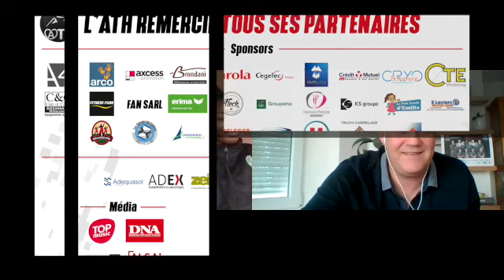wATcH - Épisode 7 : Awa DIOP, Raïssa DAPINA et Hawa N'Diaye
La série de podcasts de l'ATH accueillait cette semaine Awa DIOP, ailière gauche du club, qui est venue avec deux invitées ! Raïssa DAPINA (passée par l'ATH) et Hawa N'Diaye (passée par l'ASPTT Strasbourg) nous ont fait l'honneur de répondre aux questions de Stéphane PASTURAUD.

Actuellement en stage de Sélection avec le Sénégal, les 3 internationales ont pris du temps pour nous présenter leur parcours et l'actualité nationale avec l'objectif du Tournoi de Qualification Olympique de mars prochain.

Interview plus qu'intéressante sur la double carrière club/sélection ! Bon visionnage !